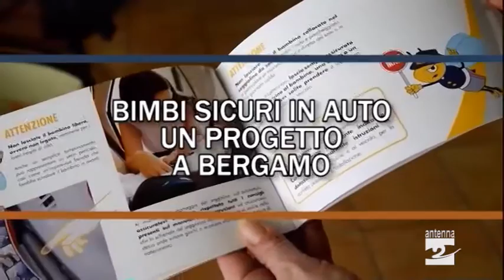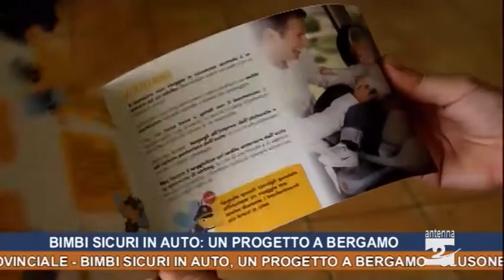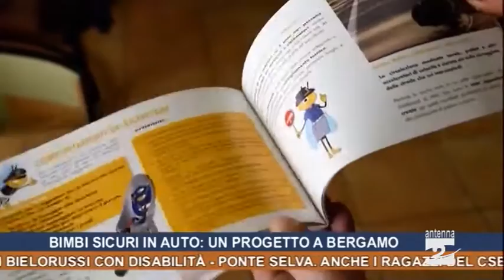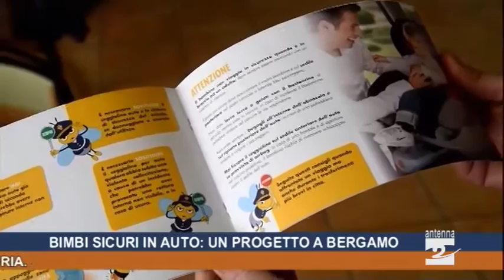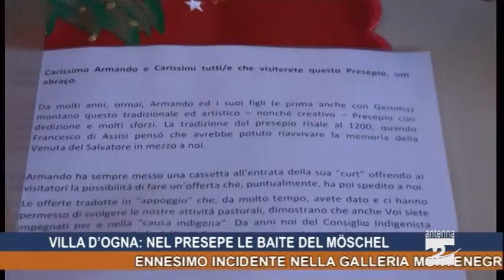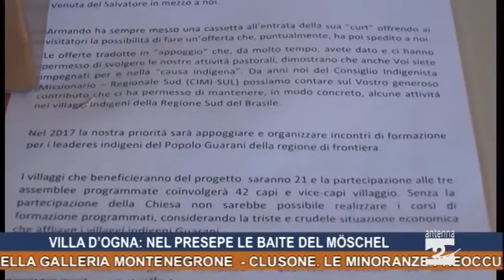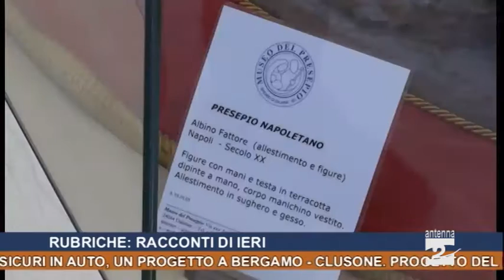Antenna 2 Tg 21 12 2016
Ennesimo incidente nella Galleria Montenegrone.
Clusone. Le minoranze preoccupate per il futuro dell’Istituto Fantoni chiedono più attenzione all’Amministrazione comunale.
Clusone. Insediato il nuovo Consiglio dei ragazzi.
Punto nascita Piario. Mozione in Consiglio provinciale.
Bimbi sicuri in auto, un progetto a Bergamo.
Clusone. Progetto del Lions Club per accogliere bambini bielorussi con disabilità.
Ponte Selva. Anche i ragazzi del Cse preparano i pacchi alimentari.
Villa d’Ogna. Nel presepe di Armando Tasca anche le baite del Möschel.
Calcio. L’Atalanta torna alla vittoria.